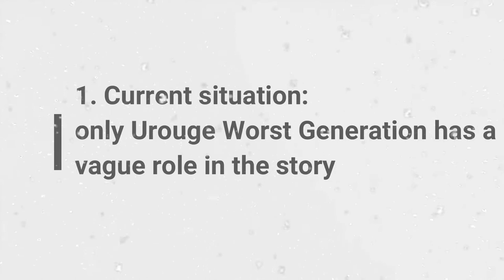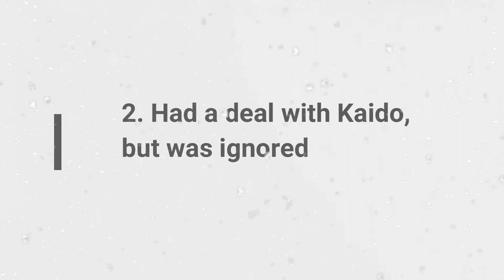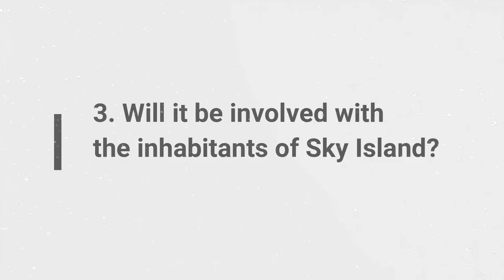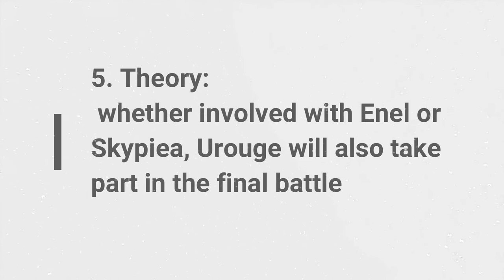[One Piece] When will Urouge join Luffy's adventure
When will Urouge join Luffy's adventure, watch this video..